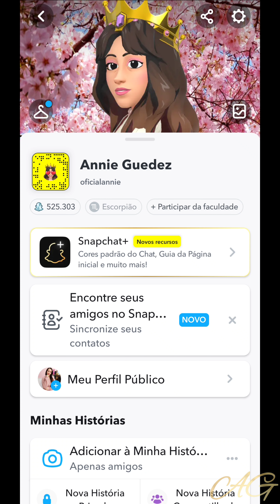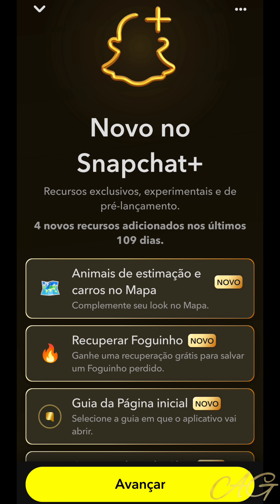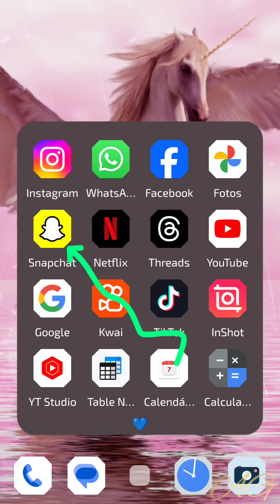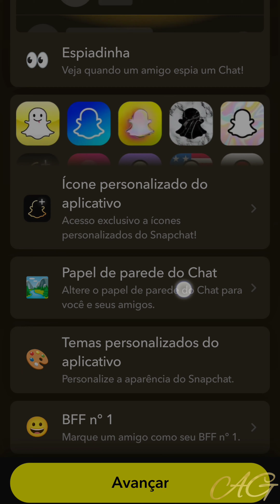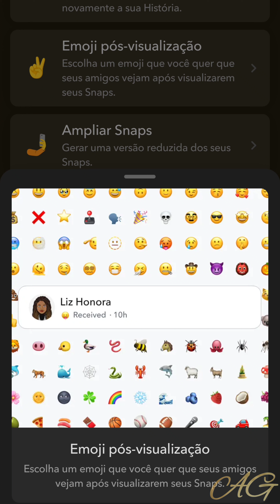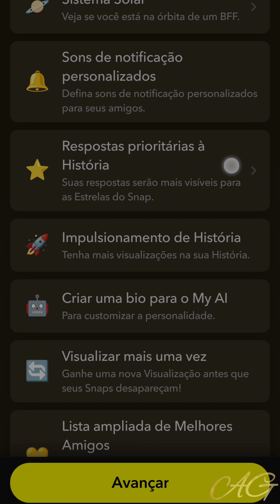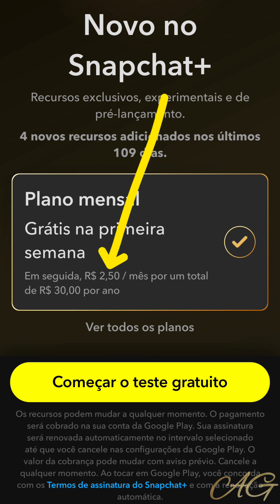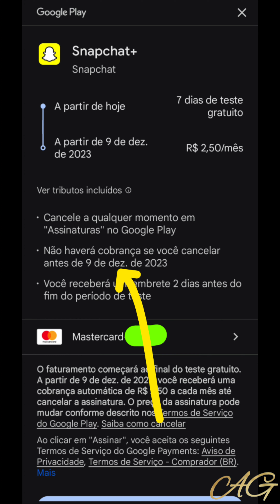Snapchat+ Recursos Exclusivos Vale a Pena Assinar? - Annie Guedez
Quais são os recursos exclusivos da assinatura Snapchat+
Como o Snapchat+ Funciona - Annie Guedez